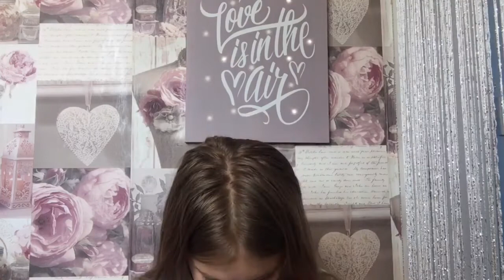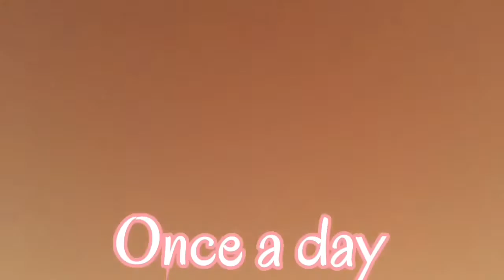Q and A with Holly Hera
I answered your assumption 🤭